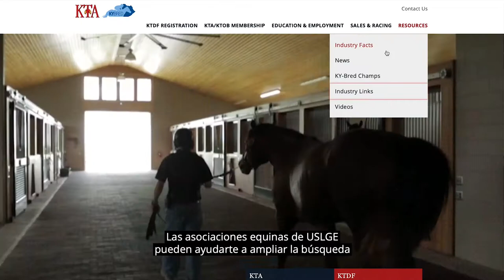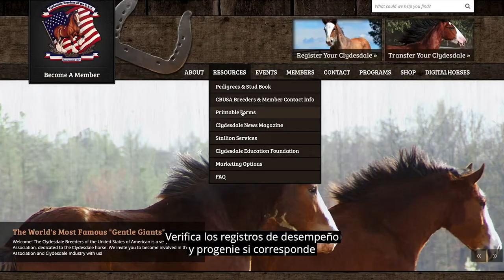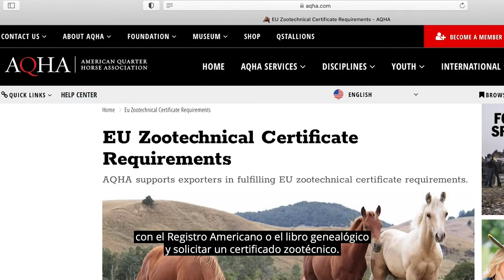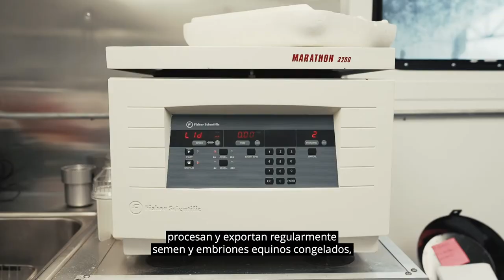USLGE | Equine | How to Buy and Import a Horse from the United States (Spanish)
If you love horses, perhaps you've had the American dream -- a dream that USLGE can make into reality. This video from U.S. Livestock Genetics Export, Inc. explains in Spanish where to start your search for highly sough after equine genetics. Visit USLGE.org to learn more.

The information contained in this U.S. Livestock Genetics Export, Inc. (USLGE) video is provided for educational purposes only and may be embedded or shared for such purposes, in its entirety without alteration. Any alteration or partial use requires the written consent of USLGE.

La información contenida en este video de U.S. Livestock Genetics Export, Inc. (USLGE) es proporcionada únicamente con fines educativos y puede ser incorporada y compartida a tales fines en su totalidad sin alteración. Cualquier alteración o uso parcial requiere del consentimiento escrito de USLGE.

Todos los materiales presentados en este video están protegidos por derechos de autor y pertenecen a USLGE u otras entidades contribuyentes. USLGE no facilita ninguna declaración o garantía respecto al contenido el video.